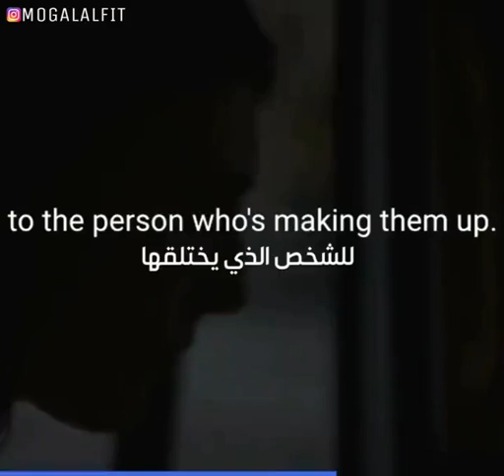motivation speech - No Excuses